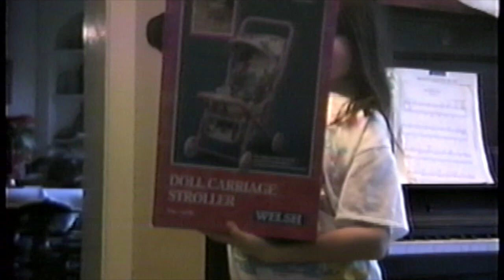1993 maybe? Christmas